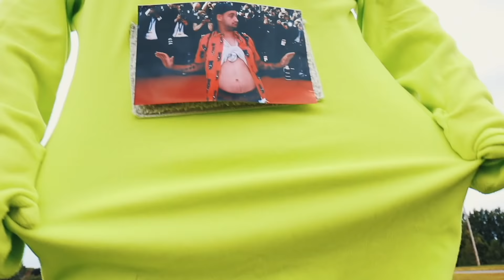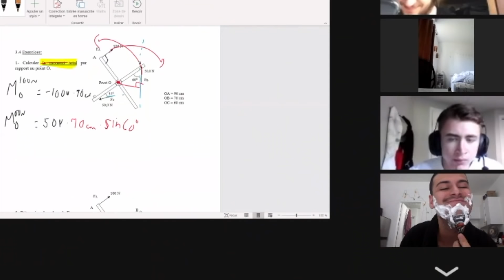ON LUI FAIT VIVRE SES 18 ANS !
Aujourd'hui un bon p'tit vlog qu'on LUI FÊTE SES 18 ANS !
1000 LIKES POSSIBLE ?